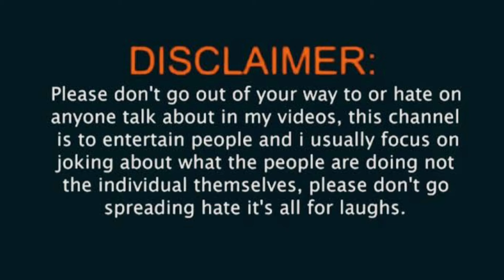মধুবালা | Madhubala | Part 2 | Rajbanshi Love Story Video | Desi Baus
💓 Love From Desi Baus Team💓